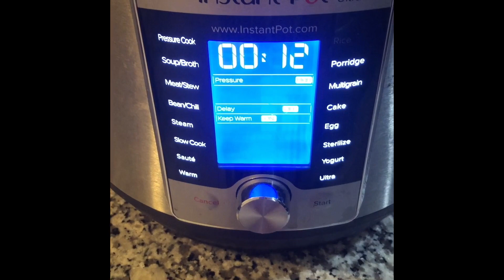Chana Pulao in Instant Pot | Chickpeas Rice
One of my Favourite. Easy & Quick Recipe.Yummy & Tasty. Instantpot Recipes